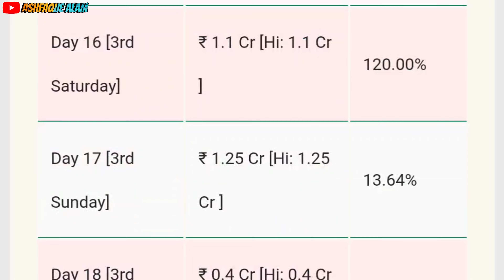Bade miyan chote miyan, maidaan, swatantra veer savarkar, magdaon express box office collection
Title – I promise you to give the best and honest reviews

We post movie reviews video in our channel

Ashfaque alam

Movie review videos on our channel

Ashfaque alam

bade miyan chote miyan box office collection worldwide,
bade miyan chote miyan movie box office collection,
bade miyan chote miyan movie ka box office collection,
bade miyan chote miyan ka box office collection,
bade miyan chote miyan box office collection,
bade miyan chote miyan box office collection today,
bade miyan chote miyan box office collection worldwide total,
bade miyan chote miyan box office collection akb media,
bade miyan chote miyan box office collection aaj ka,
about bade miyan chote miyan box office collection,
bade miyan chote miyan box office collection bollywood hungama,
bade miyan chote miyan box office collection bht review,
bade miyan chote miyan box office collection by diksha sharma,
bollywood movie bade miyan chote miyan box office collection,
review bazaar bade miyan chote miyan box office collection,
bade miyan chote miyan box office collection news channel,
bade miyan chote miyan box office collection every day,
bade miyan chote miyan first box office collection,
bade miyan chote miyan film ka box office collection,
bade miyan chote miyan full box office collection,
maidaan box office collection,
maidaan box office collection worldwide,